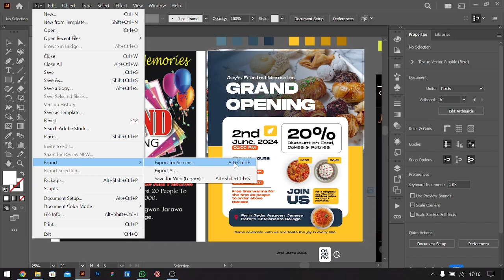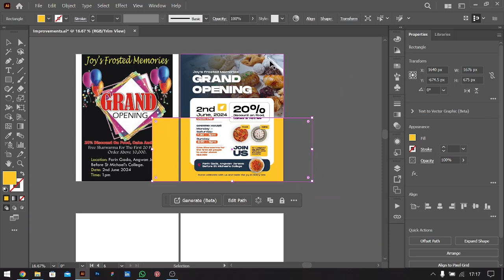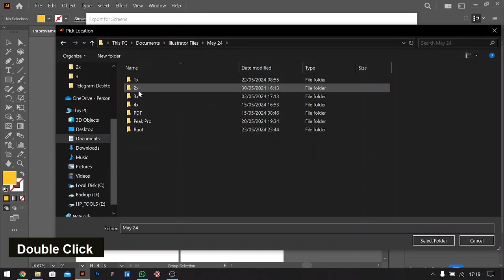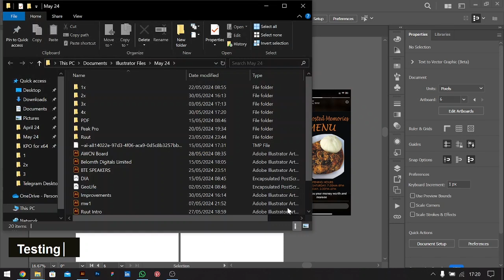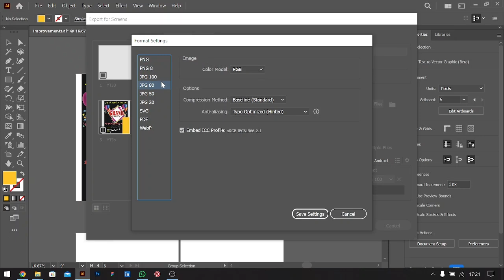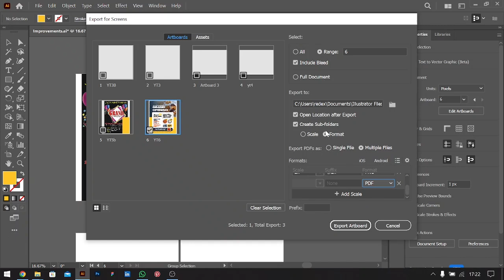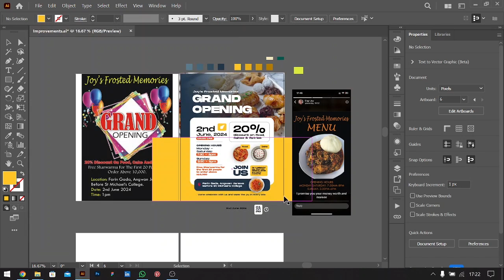How to Export in Adobe Illustrator in different Formats and Scales